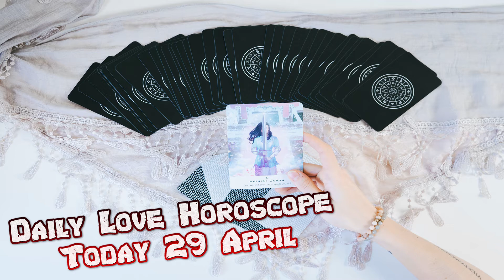Gemini Daily Love Horoscope Today 29 April